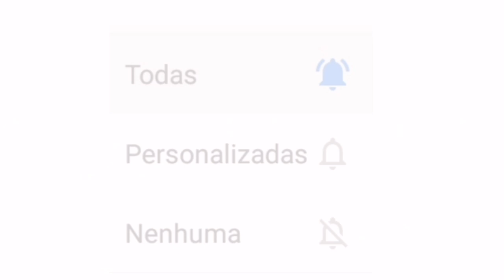LIVES DE HOJE TERÇA FEIRA 24/11 - LIVES AO VIVO AGORA | LIVE AO VIVO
✔ As lives de hoje (terça 24/11) contam com participações de: Isadora Pompeo, Belluco e outros. _____________________________________ ✅ Links - lives de hoje (YouTube):

Live de hoje - Em Casa Com o SESC (Música) - (Live ao vivo) Com: Romero Lubambo Trio

✔ 20h30 Live de hoje - Belluco (Terça do Modão) - (Live ao vivo) Bloco Adminiração Cezar e Paulino & Guilherme e Santiago

Isadora Pompeu live ao vivo

Mariana Belém live ao vivo

Dj Bonfim live ao vivo
Bonfim live ao vivo

Lia Shopia e Banda live ao vivo

Lia Sophia live ao vivo